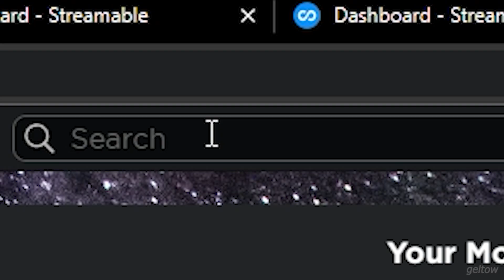isa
nobody knows who this guy is but this is just another draft im publishing